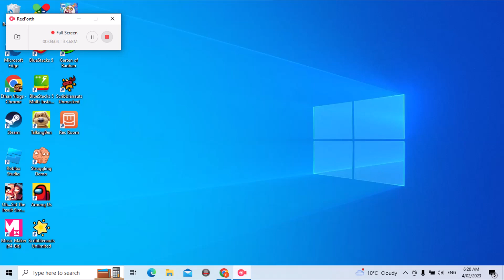RB Battles Season 4 Welcome to Bloxburg (Fifty-Sixth Bit Found)